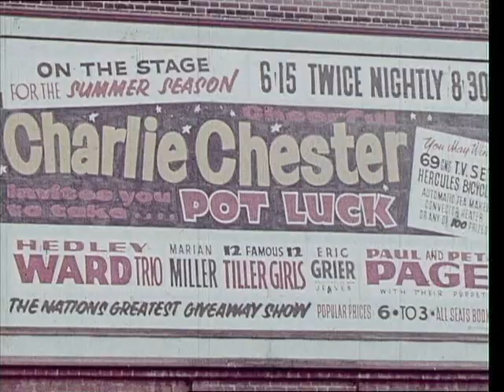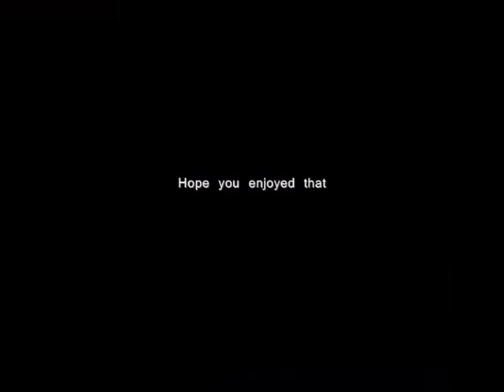Great Yarmouth Tourism Video 1963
A tourism video promoting the town as a holiday resort. The video features the Britannia and Wellington Piers, the Promenade, beach, Market Place and Regent Road, Pleasure Beach, Waterways and Joyland. The video also features appearances of Tommy Cooper and Benny Hill.